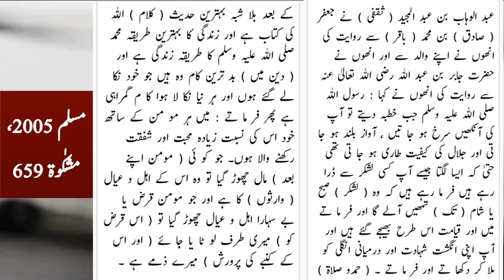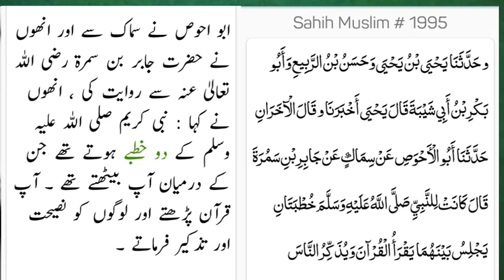Jumma k Khutba me Khulfa-e-Rashideen k naam? Jummay ka Sunnat Khutba (Engineer Muhammad Ali Mirza)